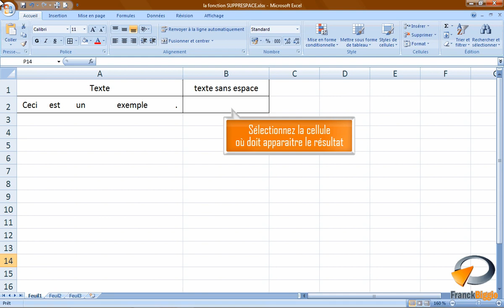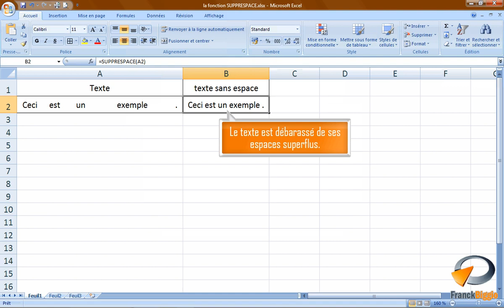La fonction SUPPRESPACE dans Excel - Formation Excel Marseille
Tutoriel vidéo sur la fonctionnalité d' Excel : La fonction SUPPRESPACE issu de la formation Excel perfectionnement de Optivalys Formations à Marseille.